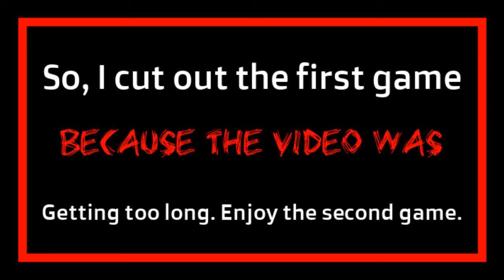MUTATOR SETTINGS ARE CRAZY! | Rocket League online and mutator/mod match